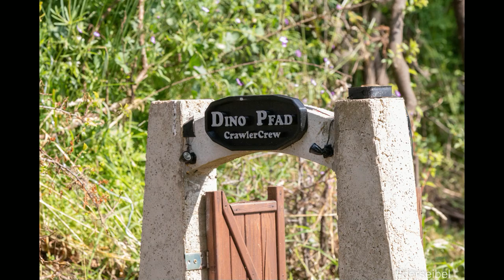Crawler Crew Sommerfest 2024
Kurzer Zusammenschnitt vom Crawler Crew Sommerfest 2024. Danke an alle, die dabei waren.